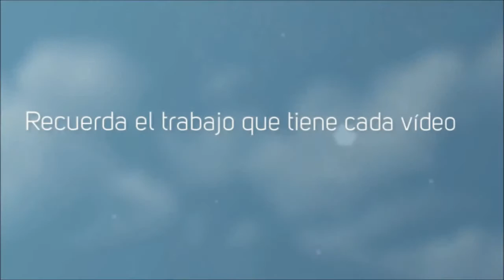Just cause 2 #5 Vuelta a la Epicidad!